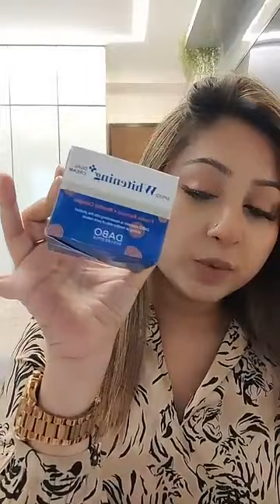গরমে স্কিন কেয়ার